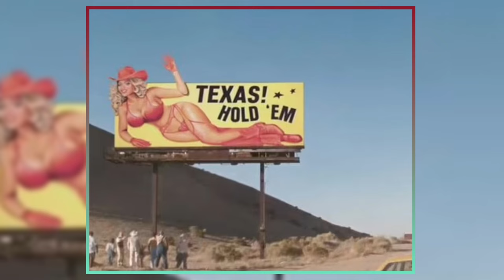How Beyoncé Shook the Music Industry with Her Tidal Exclusive Texas Hold 'Em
Beyoncé is back with two new singles, Texas Hold 'Em and 16 Carriages, both from the second act of her Renaissance album. The Tidal Exclusive tracks showcase her versatility and creativity, as she explores the country genre with a twist. In this video, we will take a closer look at the cover art, the lyrics, and the meaning behind these songs.

Beyoncé revealed the cover art for Texas Hold 'Em during the Super Bowl, where she also starred in a Verizon ad. The stunning image features her in a silver bikini with heart-shaped metal bottoms, a cowboy hat, and a belt buckle. The cover art for 16 Carriages is in black and white, and shows her in a Western shirt and a cowboy hat. Both images reflect the theme of the songs, which are about love, loyalty, and freedom.

Beyoncé also shared a sneak peek of Texas Hold 'Em on her Instagram, where she drove through the desert in a vintage car. The song has a catchy melody and a powerful chorus, where she sings: “I’m not playing games, I’m just playing Texas Hold 'Em”. The song is a metaphor for her relationship with Jay-Z, who also makes a cameo in the video. The song also references her home state of Texas, where she grew up listening to country music.

16 Carriages is a more sentimental and romantic song, where Beyoncé sings about her dreams of riding in a carriage with her lover. The song is inspired by her childhood memories of watching Western movies with her father. The song also pays tribute to her ancestors, who were enslaved and worked on plantations. The song is a celebration of her heritage and her freedom.

Beyoncé’s fans were ecstatic with the new music, and praised her for her innovation and talent. Many of them said they were now country fans, and expressed their excitement for the release of the second act of Renaissance. Beyoncé attended the Super Bowl with her family and friends, and enjoyed the show from her private suite.

What do you think of Beyoncé’s new singles? Do you like her country style? 😊